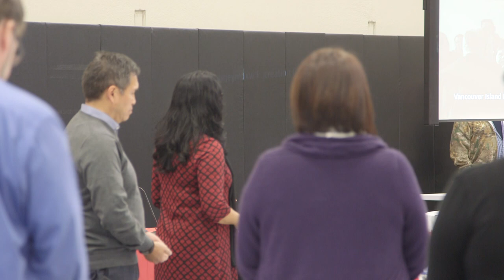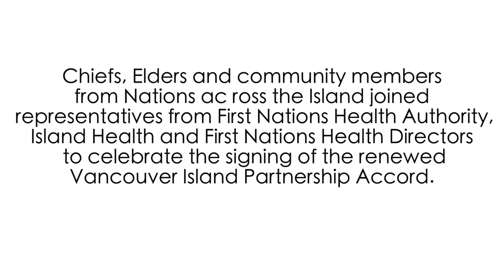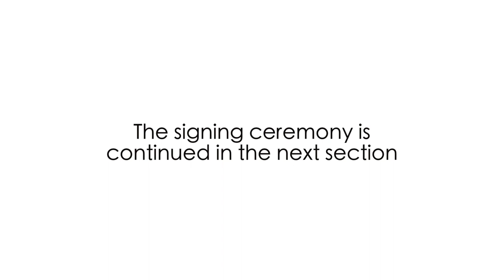Signing Ceremony of the Renewed Vancouver Island Partnership Accord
At a ceremony in Coast Salish territory on December 13, 2016, a number of health partners signed a renewed commitment to partnerships for better health and wellness services for First Nations communities on Vancouver Island. Chiefs, elders and community members from the First Nations Health Authority, Island Health and First Nations Health Directors to celebrate the signing of the renewed Vancouver Island Partnership Accord.